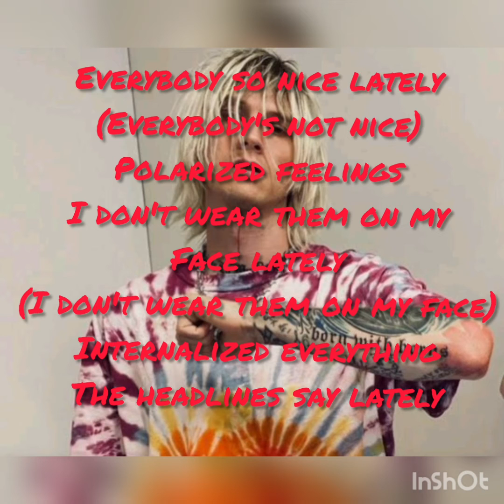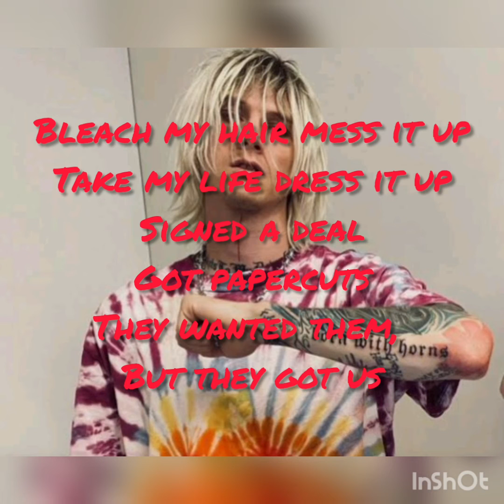Machine Gun Kelly----Papercuts(lyrics)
Lyrics of the song Papercuts by Machinr Gun Kelly from his new album Born with Horns
Follow Machine Gun Kelly on his socials